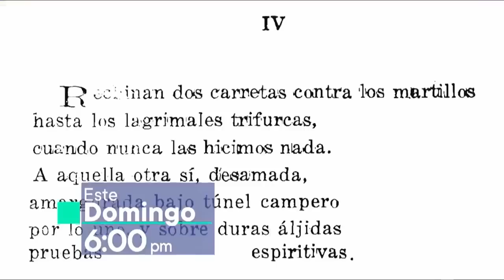PRESIDENTE PEDRO CASTILLO, ENTREVISTA COMPLETA 12-JUNIO-2022 EN TV PERÚ.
13-JUNIO-2022
LA ENTREVISTA COMPLETA AL PRESIDENTE PEDRO CASTILLO REALIZADA EN TV PERÚ, EL DÍA 12 DE JUNIO DEL 2022.
COMPARTE, DIVULGA.
FUENTES:
TV PERÚ:
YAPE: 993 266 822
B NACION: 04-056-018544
CTA BANCO CRÉDITO SOLES: 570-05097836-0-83
CCI BCP:  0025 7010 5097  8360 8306